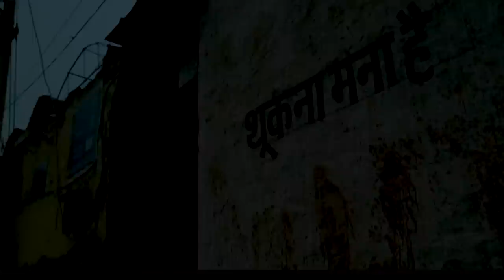Dabur Red Paste | The _ Wall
This WorldNoTobaccoDay , Dabur Red Paste presents “The ___ Wall”. Dabur Red Paste says “Bas tambaku chhore aur oral hygiene se naata jore”

Creative Agency & Content Shop – Ice Media Lab
Creative Producers: Ambarish Majumdar & Debojit Saha

Concept: Debojit Saha
Written By : Ambarish Majumdar
Director: Niranjan Kumar Kujur
Creative Direction - Kunal Mitra
Executive Producer- Trisha Biswas

DOP – Turja Ghosh
2nd Unit DOP- Raphael Mondal
Editor –Ryan Rozario
Graphics- Subhro Sarvin
Art Director- Soumen Bhowmik
Colorist - Rohit Patiyal
Costume Stylist – Anangsha Nanda
Make up artist- Koyel Manna

Chief AD- Alekhya Sengupta
2nd AD- Megha Bhattacharyya
AD Intern- Deeptanu Das
1st AC - Sourav Nandy
2nd AC - Writuraj Nath
Makeup asst- Barnali Dasgupta
Assistant to Line Producer - Sneha Das
Costume Assistant- Anushka Debnath

2nd Unit 1st AD- Pooja Singh
2nd Unit Line Producer- Ajay Kumar
2nd Unit Production Team: Ravinder, Mohit, Raju, Manoj, Rajeev.

Voice Over : Surjan Singh
Saxophone -Shaukat Hussain Khan
Flute -Dr Subir Ray
Keyboard - Kunal Das
Recorded by Gaurab Ray
Sound design, Mix and Master-  Shamik Guha Roy
Recorded at Muzikhouse Studios

Emcee - Arpita Ganguly
Special thanks to Shounak Majumdar